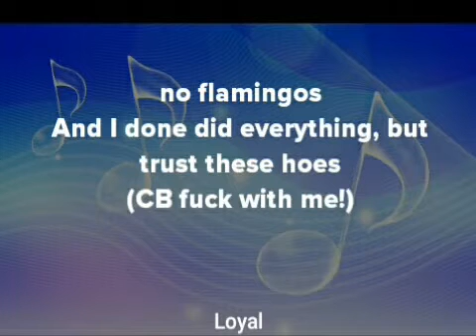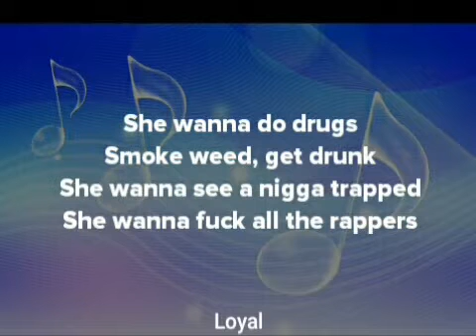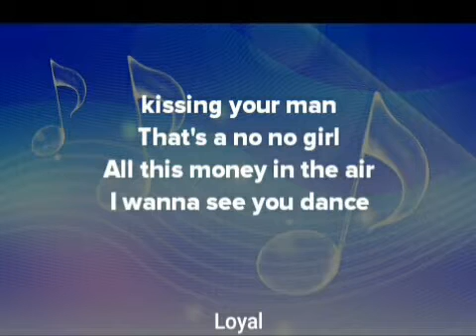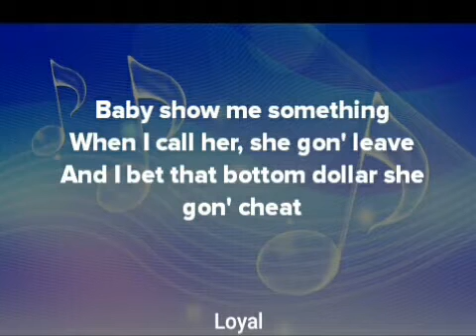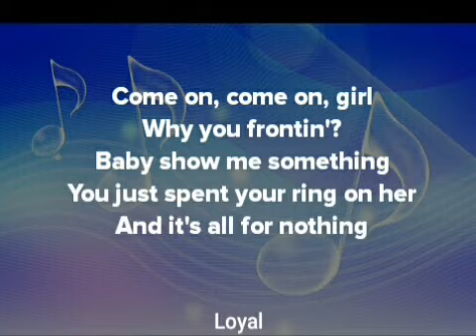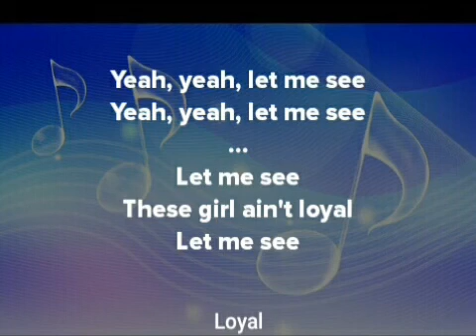Cris Brown feat Lil Wayne…-LOYAL /LYRIC